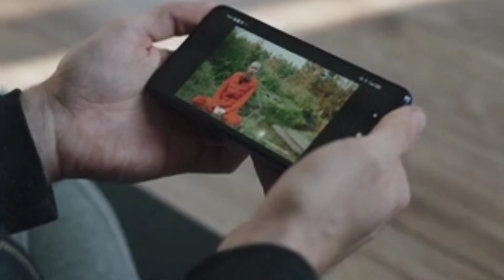No Need to Monetize Channel | How to Earn Money on YouTube Without Making Videos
about video .
Assalam O Alikum! Welcome to this video, here you will learn how to earn money from Youtube Channel without making videos and without monetization. Here I will show you example of a channel who gained 1M subscribers without uploading videos and he is earning around $300 per month.

If you have any question or suggestion, let it share in a comment, your response is valuable to us and always appreciated.